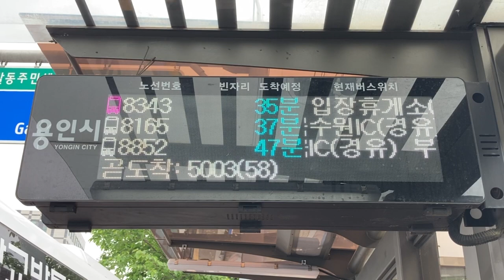용인시(龍仁市 ヨンイン市) 강남대역(江南大駅) 南側 버스정보안내기(BIT バス発車案内) LED전광판(LED電光掲示板)